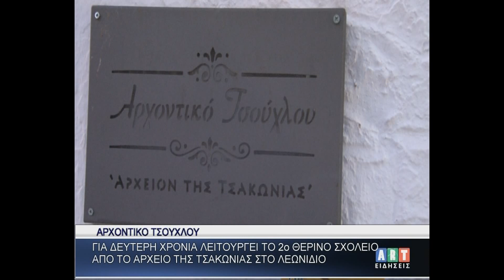Για 2η χρονιά λειτουργεί το 2ο θερινό σχολείο στο Λεωνίδιο